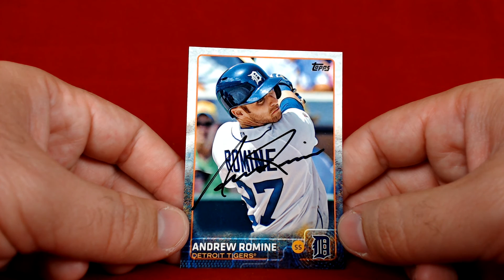TTM Recap Episode 220 - Late Spring Training Return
This TTM recap episode includes a successful though the mail autograph request of a current MLB player on a baseball trading card.

Andrew Romine. Detroit Tigers . 1/1 in 217 days.